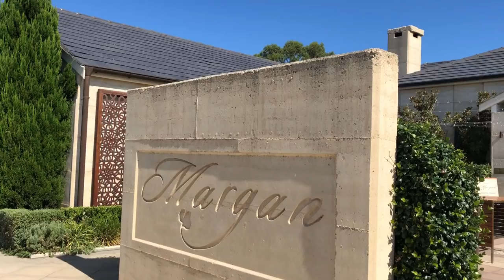My Frugal Weekend VLOG || Days 10 & 11 || SugarMamma TV || Canna Campbell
Links to buy my new book are below...xCC

The Sugar Budget App can be purchased here

The $1,000 Project Book
All International orders: